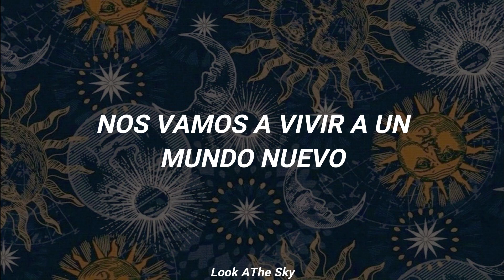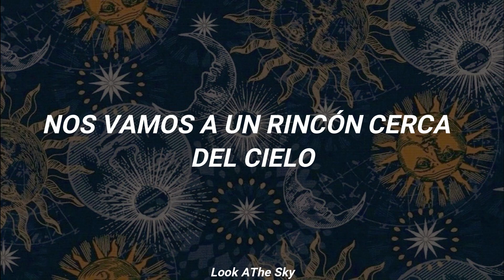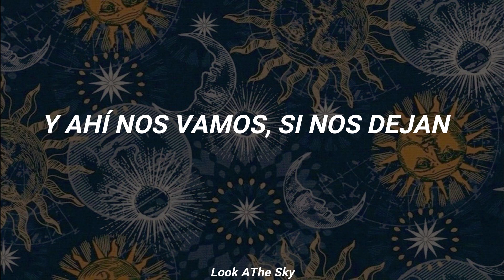Si Nos Dejan - Daniel, Me Estás Matando & Mi Sobrino Memo (Letra)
¡Compártelo con alguien! 🌺